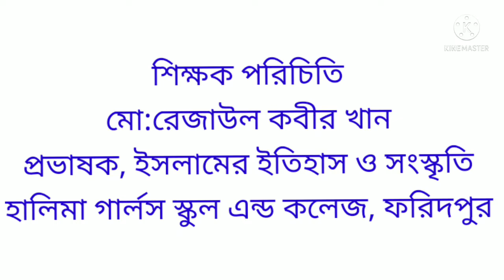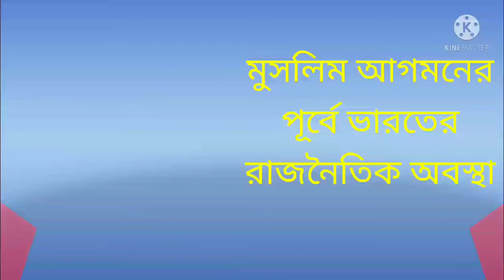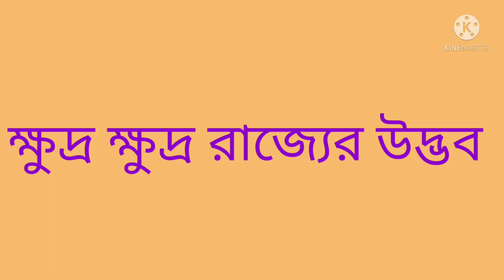XI|XII| ISLAMIC HISTORY AND CULTURE |PAPER:02|CHAPTER:01| REZAUL SIR